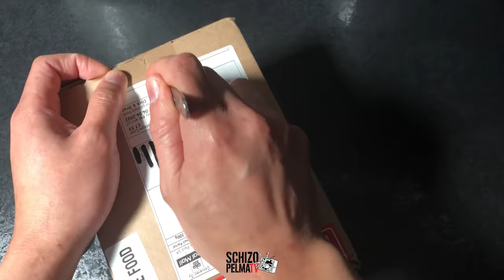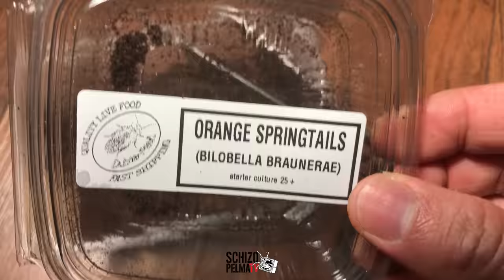Dairy Cow Isopods plus Orange & White Springtails - Preparasyon para sa Small Ecosystem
Gagawa tayo ng maliit at simpleng Ecosystem para sa bagong aalagaan natin sa SPTV - pero para ma-attain natin yun kailangan natin ng microfauna - mga Isopods at Springtails, ang mga Janitor or CUC (Clean-Up Crew).

So preparasyon muna tayo para mag-thrive ang mga plants at bagong pets sa SPTV!

Salamat guys! Enjoy and Please Share!